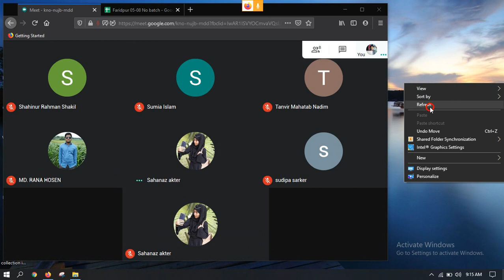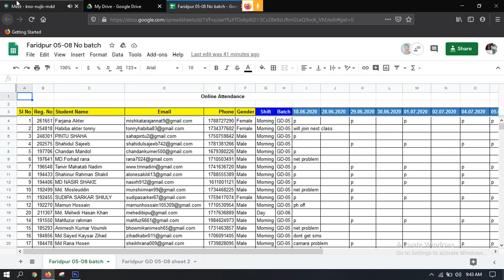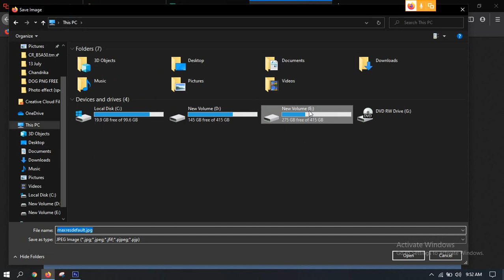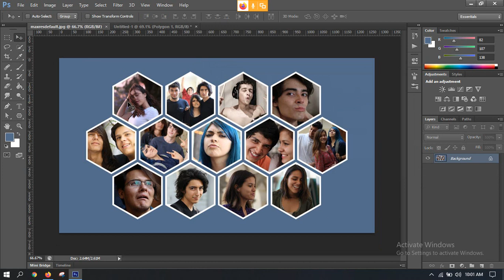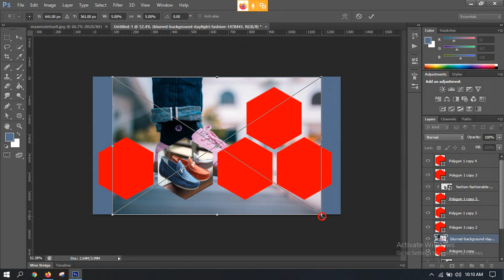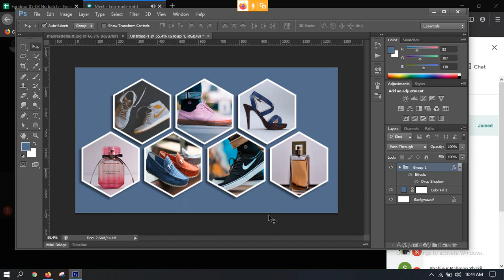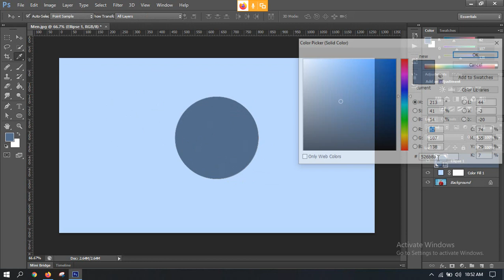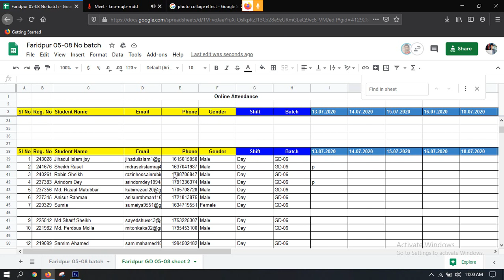LEDP Graphic Design 10th Class || Faridpur Batch 495